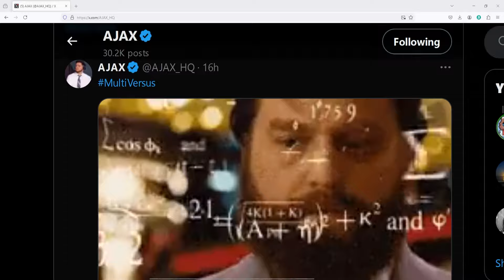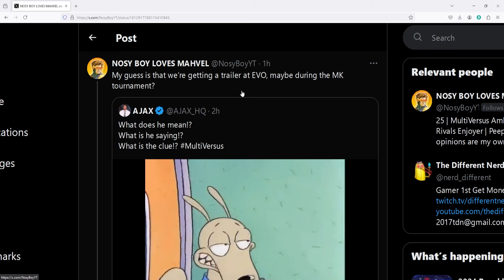Multiversus Season 2 Trailer Drops This Week!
Check out the latest multiversus news
Follow The Socials: